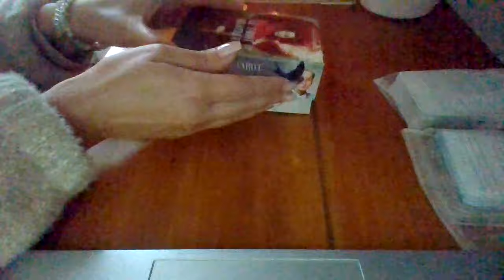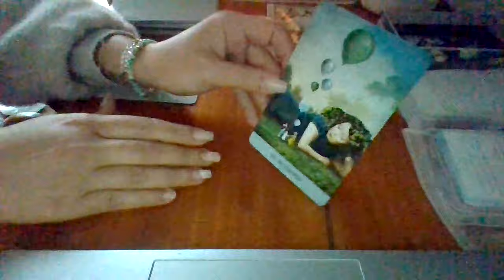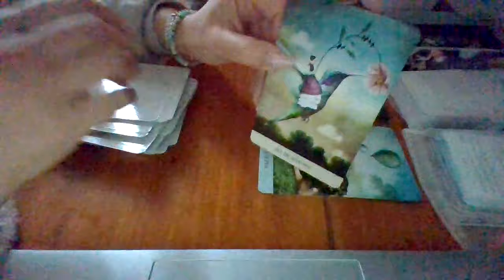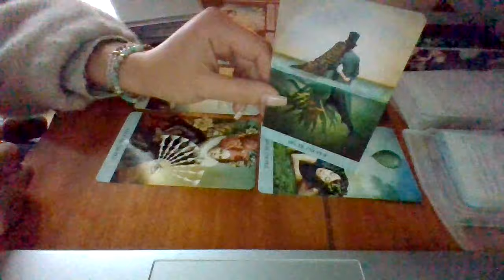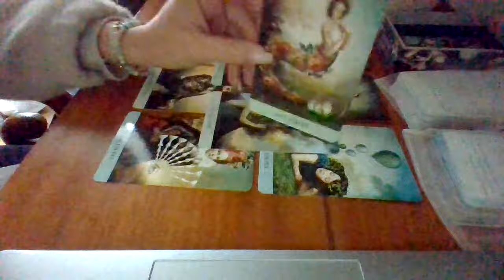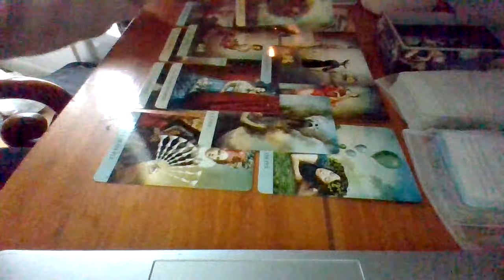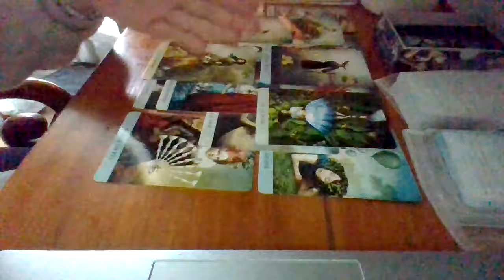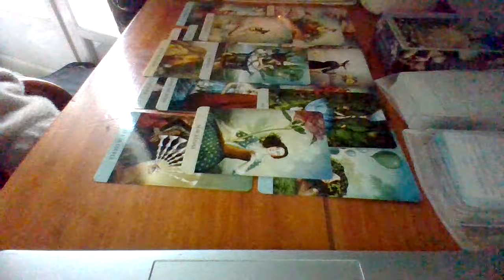Guidance Instant ~ Une seconde Chance !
Pour ceux qui souhaitent s'inscrire aux soins par le canal des Pléiades du 26 au 30 janvier vous pouvez m'écrire et transmettre votre participation de 25 € par paypal ou sur la cagnotte en ligne

Si vous souhaitez recevoir une Guidance pour l'année 2024 vous pouvez vous rendre dans l'onglet :

Merci...

Anne